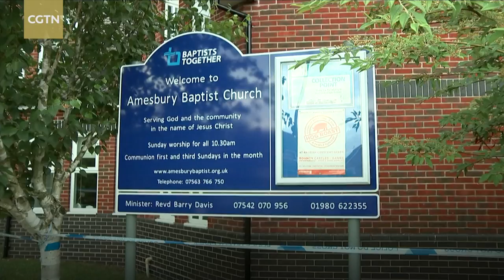British pair poisoned with nerve agent Novichok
Britain's top counter-terrorism officer has confirmed that two critically ill British citizens were poisoned with Novichok, the same nerve agent that struck down a former Russian agent in March. It is unclear if the two incidents are linked.